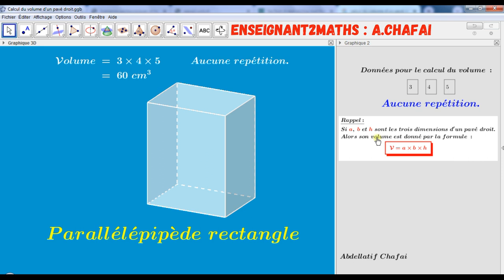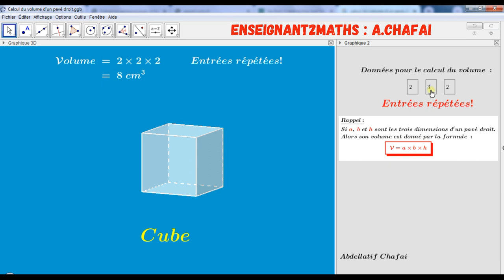Calcul du Volume d'un pavé droit.